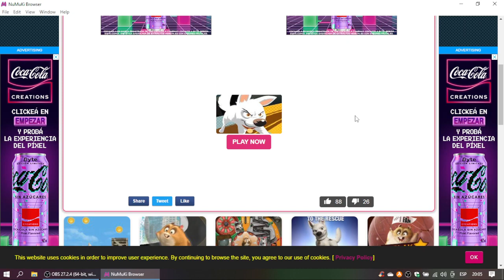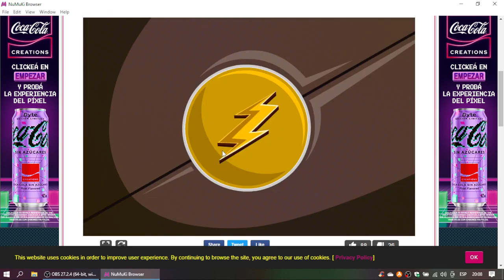Bolt Rescue Mission Gameplay